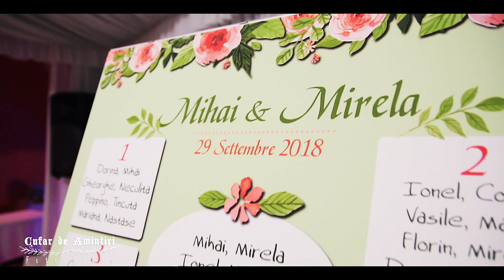Mirela&Mihai - Wedding Day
"Cel care osândește căsătoria micșorează slava fecioriei, în timp ce omul care o laudă, înalță mai mult minunea ei și o face mai strălucitoare." Sfântul Ioan Gură de Aur